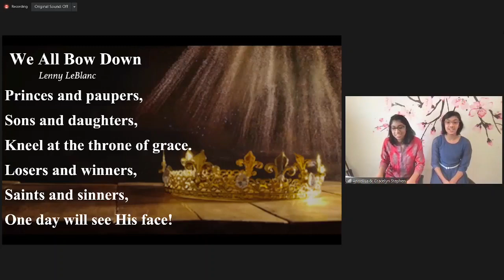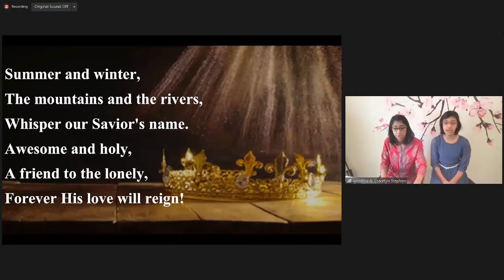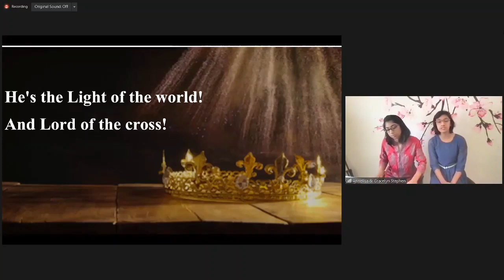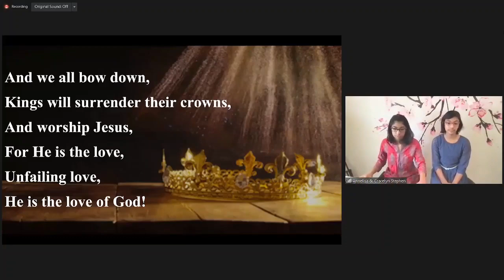📖 🎤Bible Study on The Book Of Jonah Chapter 2 by Bro. Raju K Mathew